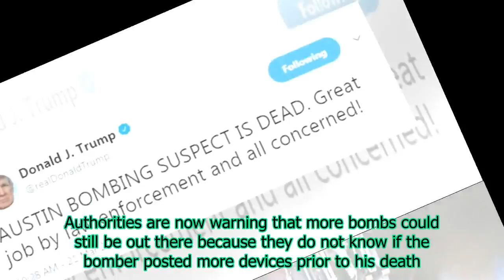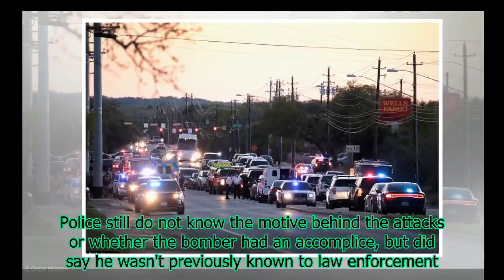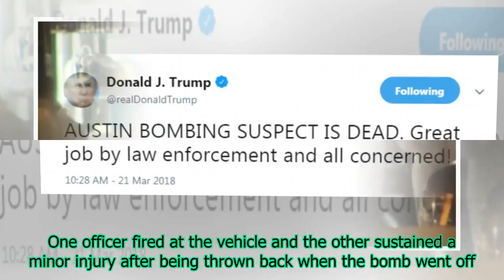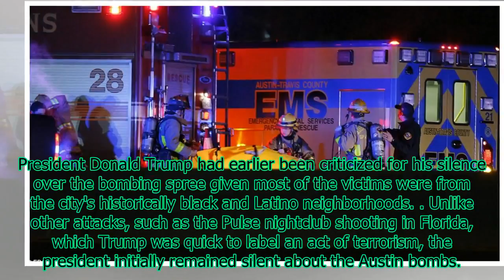Austin bomber, 24, blows himself up as cops swoop in - after releasing CCTV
Austin bomber, 24, blows himself up as cops swoop in - after releasing CCTV of a white man posting two packages at a FedEx office targeting people of color as FBI warns he could have sent MORE devices before he died.